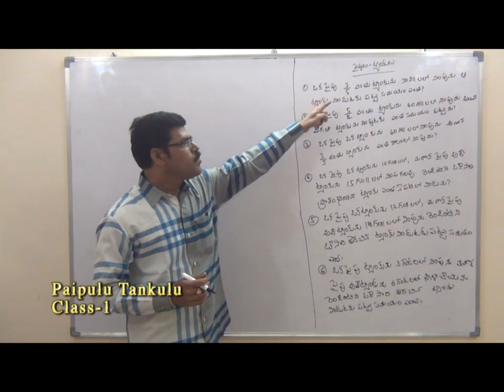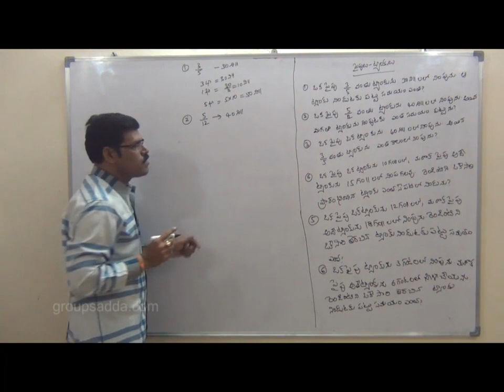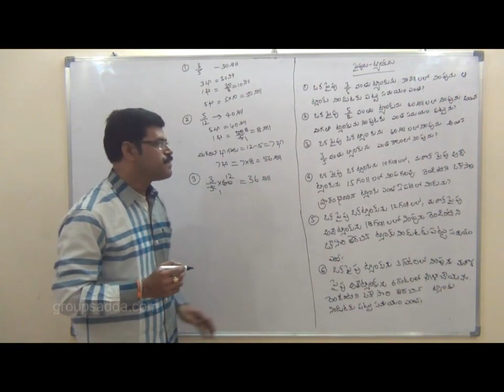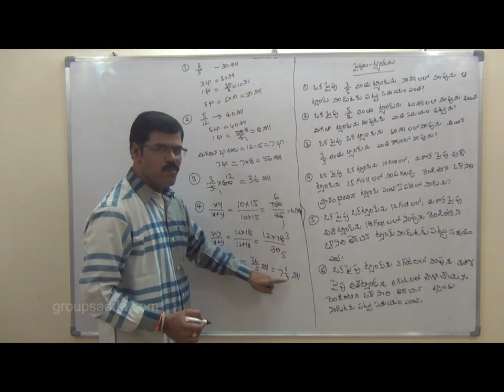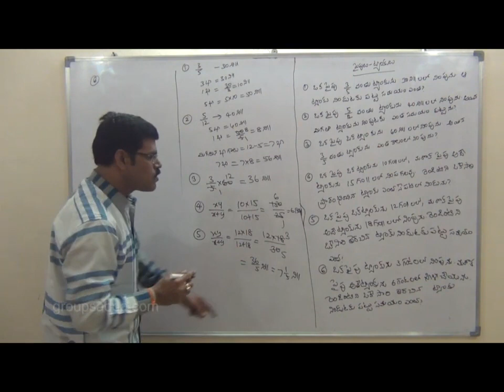Arithmetic and reasoning problems on tanks and pipes class 1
Groupsadda.com